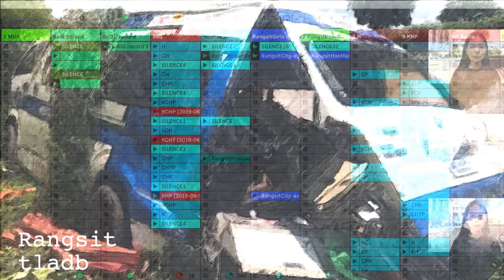Rangsit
A motor vehicle accident in Rangsit, in Thailand, involving my sister-in-law inspired this music piece and subsequent visualisation.

The video is part of  developing a 'Productions as Performance" style for presenting electronic music. This includes the images and video of the elements used in the production and inspiration for the music.